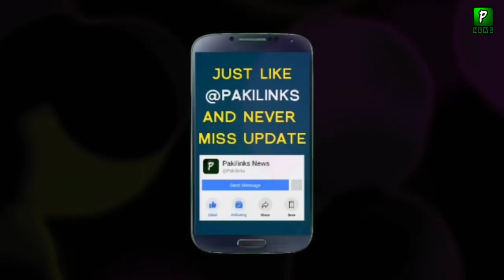Azerbaijan Latest Statement about Arminia | Turkey | Politics | International News